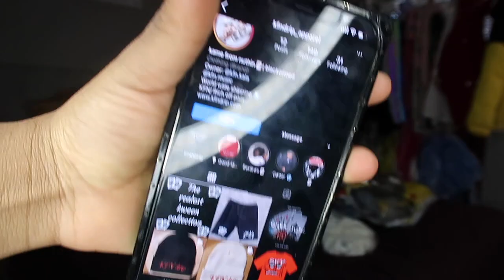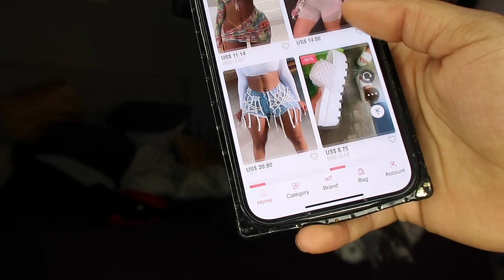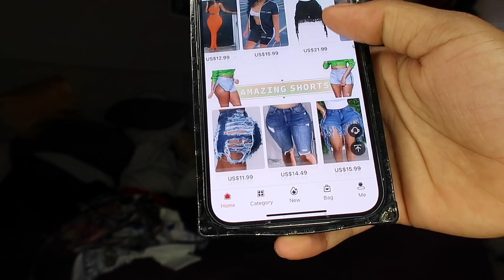What I Ordered Vs What I Got || LovelyWholeSale + WholeSale7 + More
WholeSale 7
Size small color purple

Size small color blue

Size small color brown

Size medium color green

Size small color white

Lovely Sexy Bandage Design Print Drawstring Lemon Yellow Two Piece Skirt Set S
Lovely Sexy Criss Cross Bandage Hollow-out Design Yellow Two Piece Shorts Set S
Lovely Sexy Animal Print Bandage Design Red Two Piece Pants Set S
Lovely Sexy Angel Print Asymmetrical Multicolor Two Piece Pants Set S
Lovely Casual Plaid Letter Print Suspender White Two Piece Shorts Set S